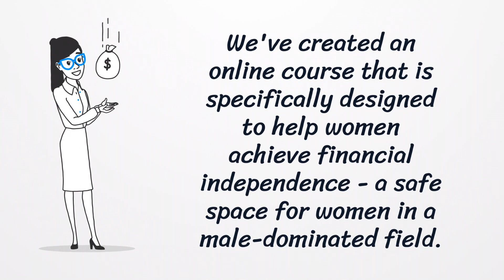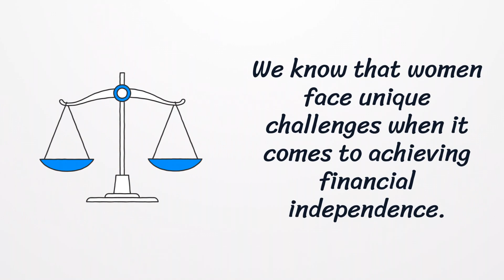Intro Money Magnet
Are you curious about who we are and what we do? Watch this video!